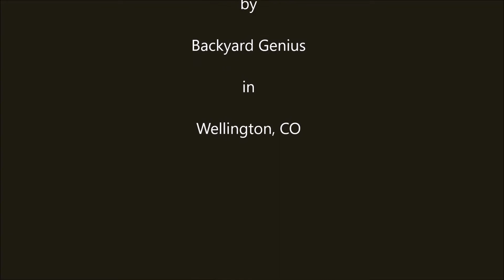ARTiculatedshade Wind Test - 9 Ft. Aspen - 04 27 2017